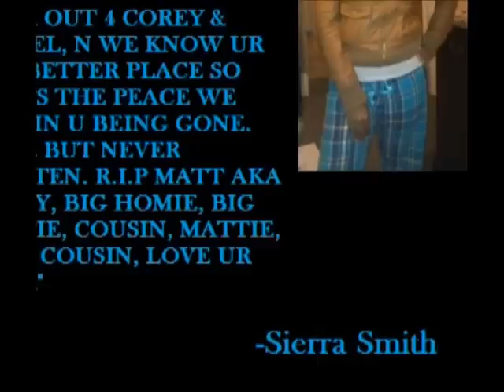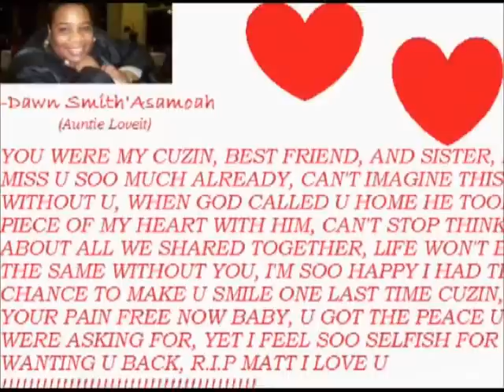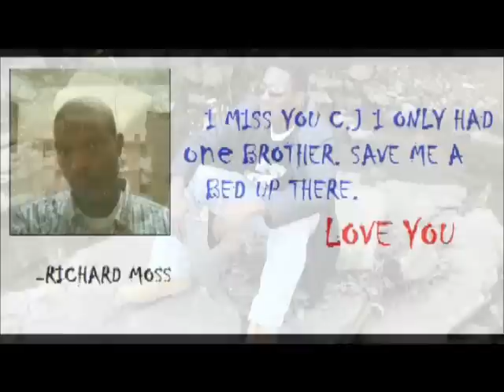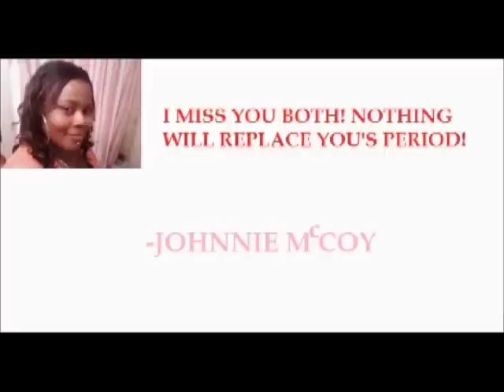Can't Be True (Missing You's)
In Memory Of Madeline Smith & Curtis "CJ"  Moss
:To of my family members who past on in 2011 and both will be truly missed by not only me but their friends and family.. We miss and love YOU'S dearly.